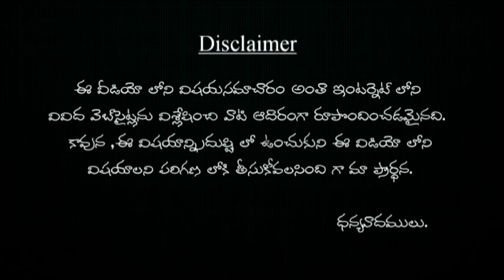శ్రీ‌కాళ‌హ‌స్తి ద‌ర్శ‌నం త‌రువాత ఏ దేవాల‌యానికి వెళ్ల‌కూడదు ఒక వేళ వెళితే ?| sri kalahati darsanam